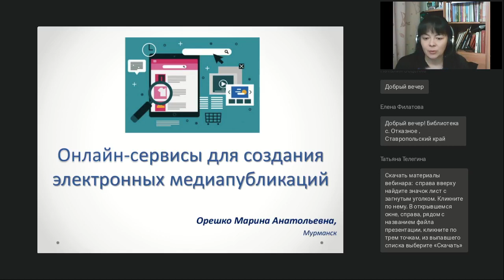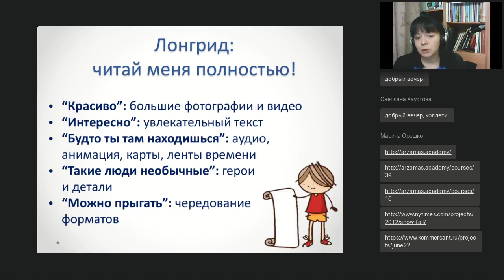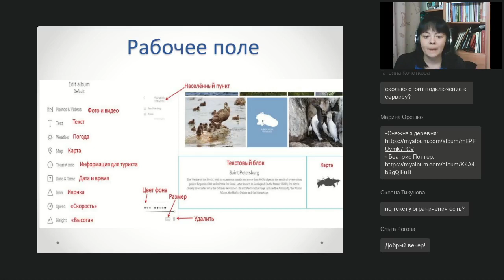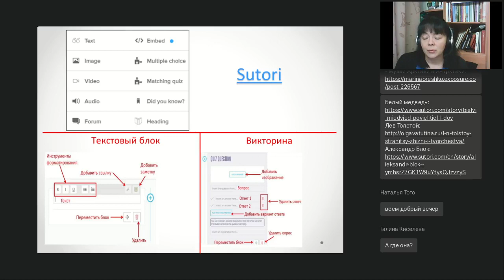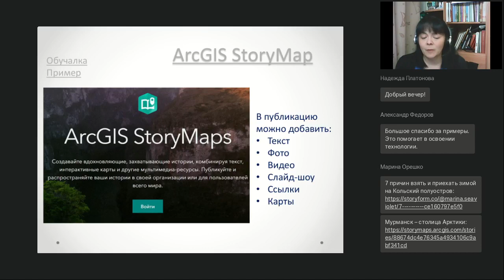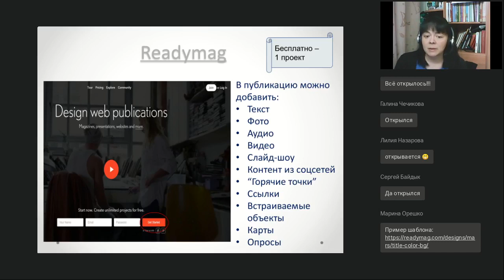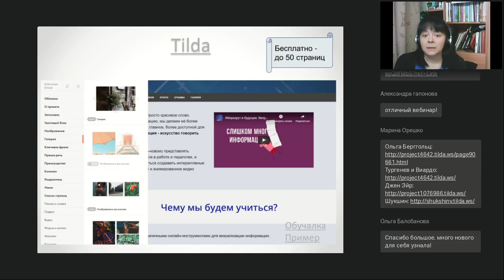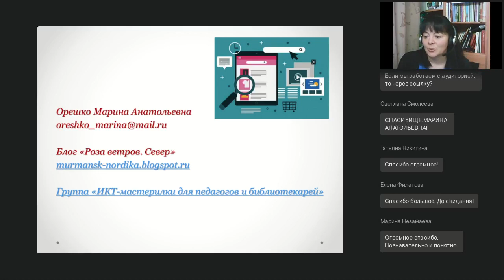Онлайн-сервисы для создания электронных медиапубликаций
Вебинар
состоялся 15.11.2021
Ведущая вебинара:

Пытаясь заявить о себе и привлечь новых читателей, современные библиотекари по сути осваивает новую для себя профессию – журналиста, учится создавать разнообразные электронные медиапубликации в сети Интернет, рекламируя библиотеку или продвигая книги и чтение. Какие онлайн-инструменты можно ипользовать в такой работе? Об этом пойдет речь на вебинаре.